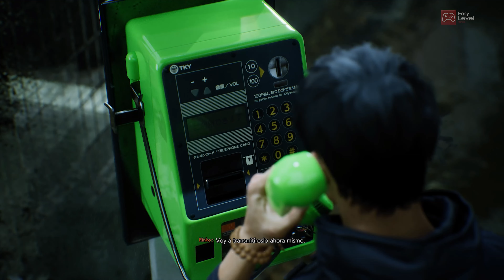Ghostwire: Tokyo PS5 - Gameplay Parte 5 II Español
Las fuerzas sobrenaturales mortales, provocadas por un peligroso ocultista, invaden Tokio y hacen que su población desaparezca en un instante.
Alíate con una poderosa entidad espectral en su búsqueda de venganza. Domina un poderoso arsenal de habilidades para desentrañar la oscura verdad que se esconde tras la desaparición mientras te enfrentas a lo desconocido.

¡Sígueme!